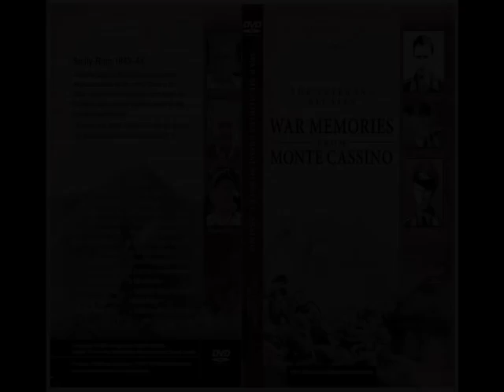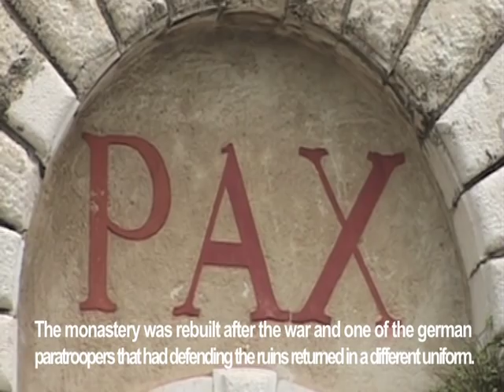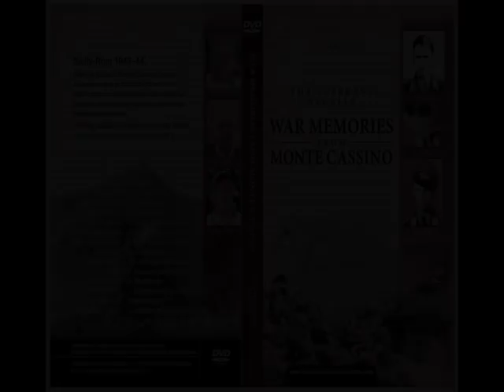GERMAN PARATROOPERS IN MONTE CASSINO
The green devils at Monte Cassino..  A 118 minutes film.